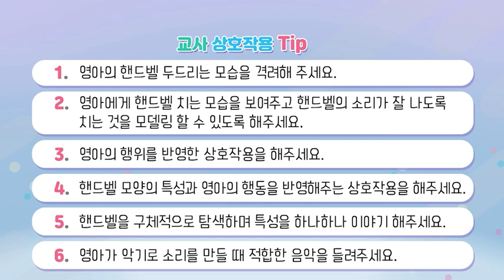악기로 함께 놀아요 (2)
* 본영상은 영아중심 놀이중심의 보육환경에서 영아존중에 기초한 놀이 지원 방법을 다양하고 구체적으로 제시하고자 놀잇감을 활용한 영아 놀이 모습과 교사의 놀이 지원방법을 담고 있습니다.